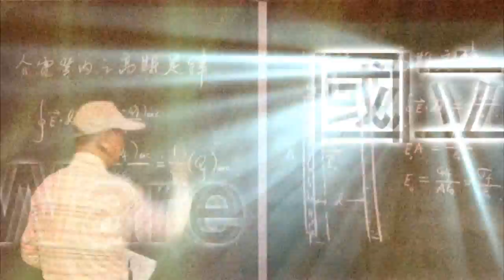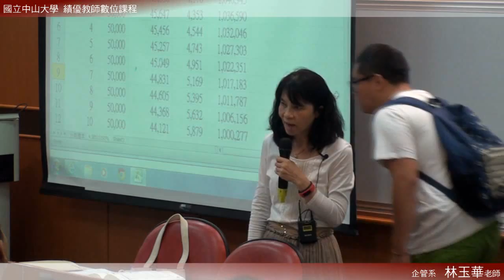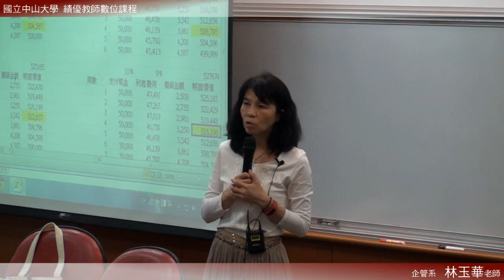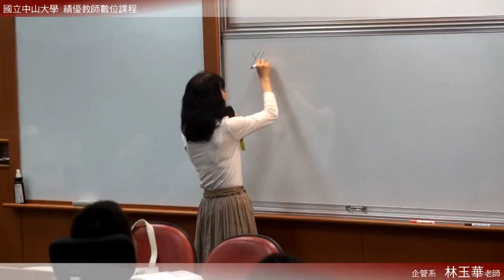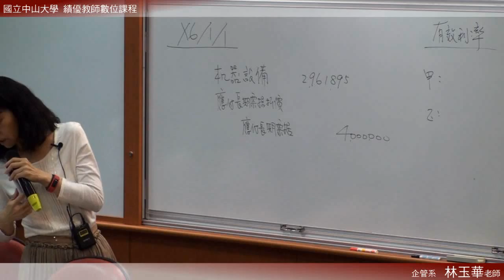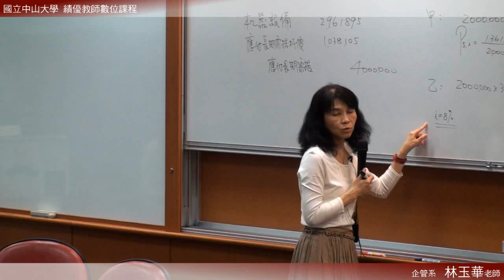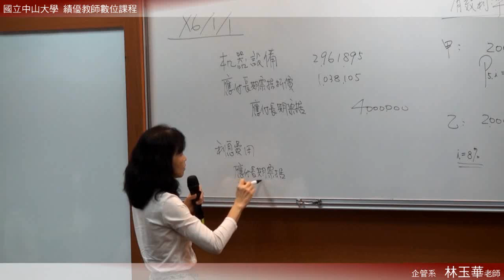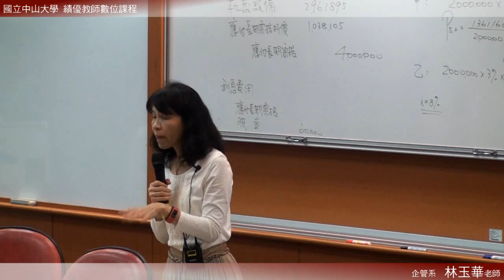《國立中山大學開放式課程》中級會計(二) (林玉華老師) 9